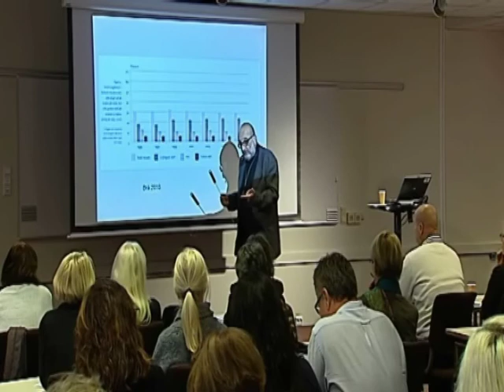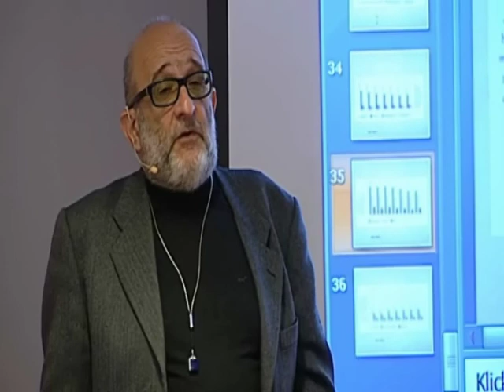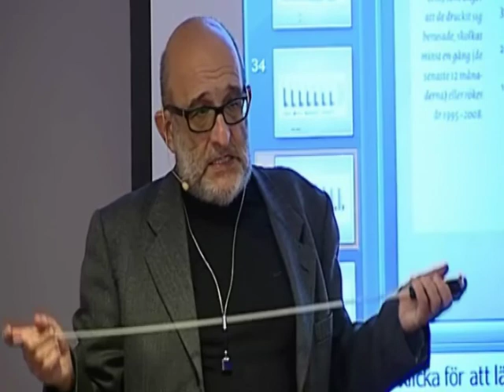Föreläsning av Jerzy Sarnecki del 2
Föreläsning av Jerzy Sarnecki om det privata våldet i historien del 2